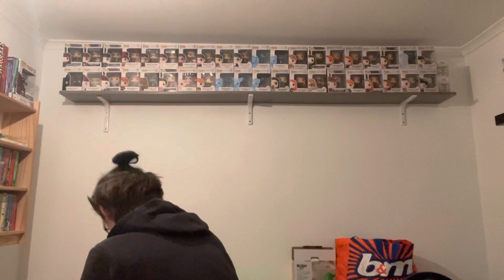VlogMas Day 1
Welcome to VlogMas Day 1 - 30th November 2021